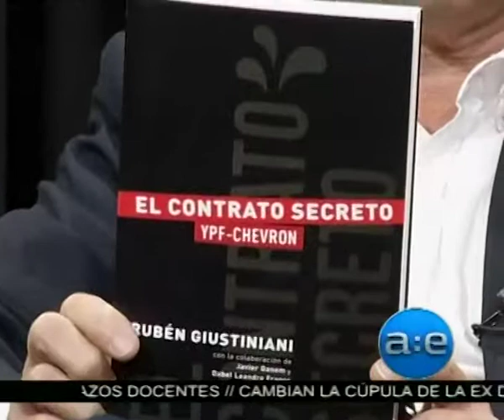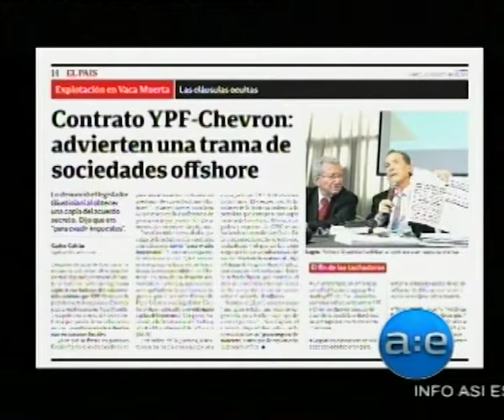Ruben Giustiniani - Diputado Provincial